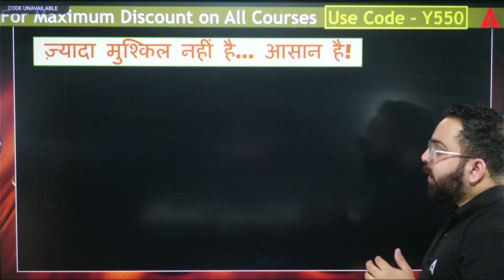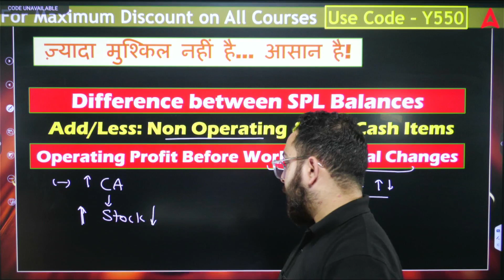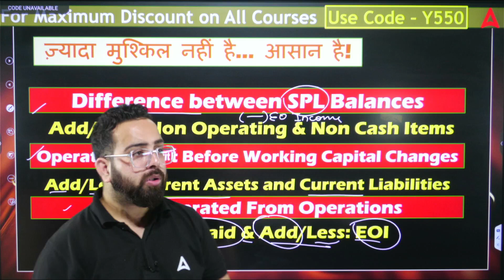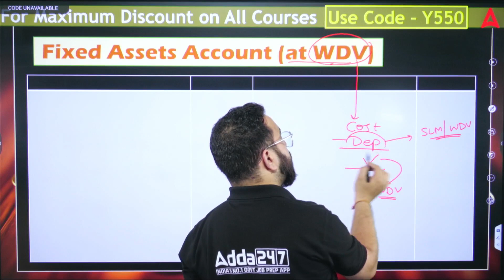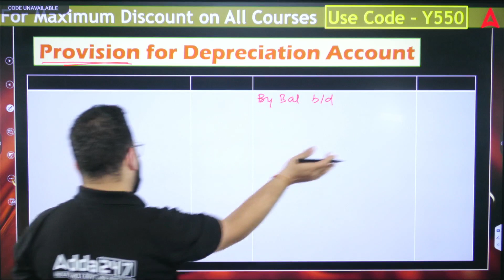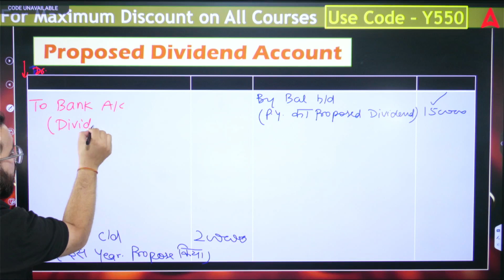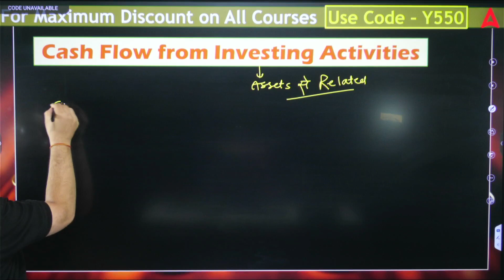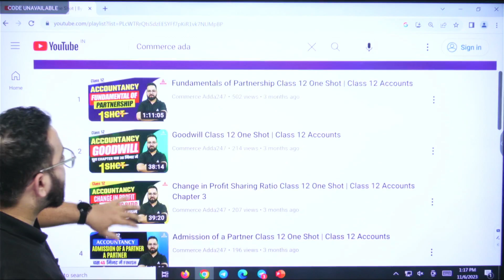Cash Flow Statement | Class 12 Accountancy | By Aman Sir ( Part 2 )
In this comprehensive video, Aman Sir, an experienced accountancy teacher, delves into the intricacies of the cash flow statement, a crucial financial statement for businesses. This video is specifically tailored for Class 12 Accountancy students and covers all the essential concepts and techniques required to master this topic.

A cash flow statement, also known as the statement of cash flows, is a financial statement that provides a detailed overview of the cash inflows and outflows of a business during a specific period. It is an essential tool for understanding the liquidity and financial health of a company.